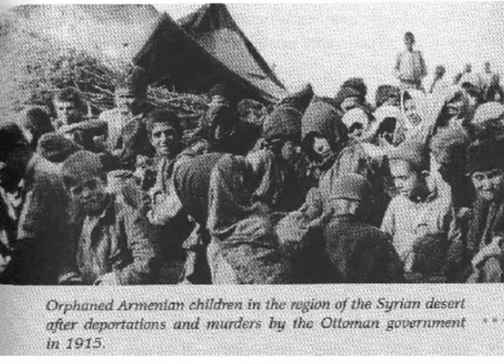The Armenian Genocide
We remember 1915